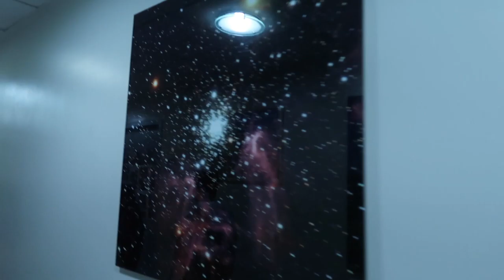The Very Large Telescopes in Chile 🔭💫🇨🇱 | Plus Missing our flight ✈️ Picking up a Hitchhiker 😱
We have lots to explore and learn in this one! We miss our flight - IT WASN'T OUR FAULT! Thanks JetSmart 🙄 We pick up a hitchhiker off the side of the road in the Atacama desert and we visit the Very Large Telescopes (VLTs) at Cerro Paranal in the Atacama Desert in Chile. It's one of the most amazing sites in South America and most people miss it completely! Even when they have a free tour! We absolutely loved geeking out about space, stars, moons, the sun, our solar system and other life outside our Milky Way!

To learn more about Chile and many other awesome travel destinations, check out our Podcast on:

Or wherever you get your favourite podcasts ;)

🎧 Do you or your company want to start your own podcast, or need help running your existing one? We've started our own company to help with exactly that!

What-up Mother Pho'ers!

We're Nick and Amy...but What The Pho is this?!
It's a travel channel that will bring you travel vlogs from around the world, world documentaries exploring diverse and thought-provoking topics which affect the lives of people around the globe, you'll also find videos of our podcast travel games here plus more!

We're all about inspiring you to book those flights, tick off that bucket list and to go on that adventure! We're a young (kinda) married couple who quit their jobs, sold their car and furniture for a life on the road. We started as a podcast (which you can find on iTunes, Spotify or your favourite podcast app) we release two travel podcasts per month which explore a different country or travel topic.